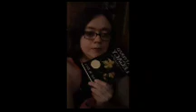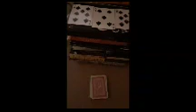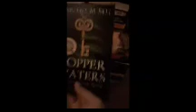Review #9 and Draw #10